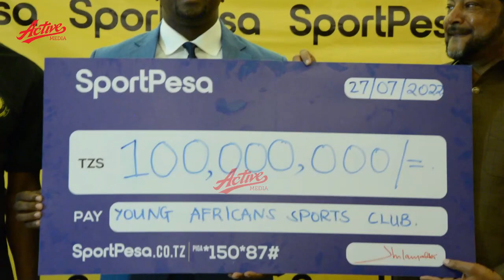🔴LIVE: ALICHOKISEMA SENZO APIGA KISWAHILI BAADA YA YANGA KUSAINI DILI NONO NA SPORTPESA